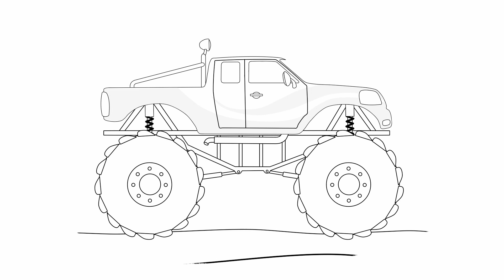Pista del Monster Truck! Macchine VS MONSTER TRUCK | Cartoni per Bambini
Chi riuscirà ad affrontare la pista del Monster Truck? Vediamo le macchine normali come le utilitarie che provano a superare le Dune, le distese di Rottami e le Rampe! Il Monster truck è imbattibile, vediamo come supera tutti gli ostacoli!